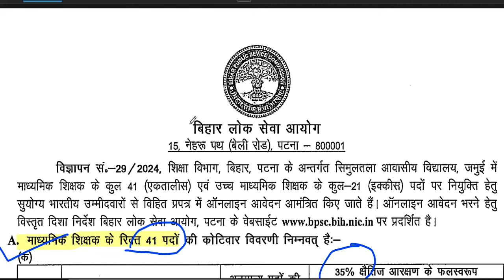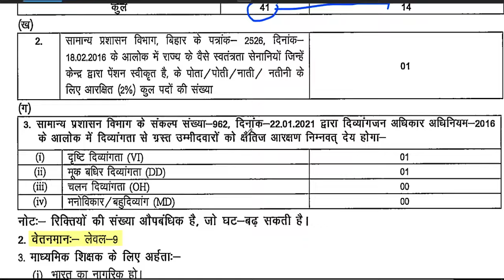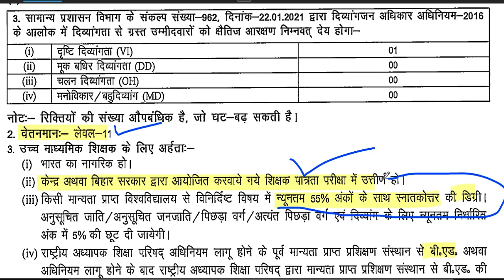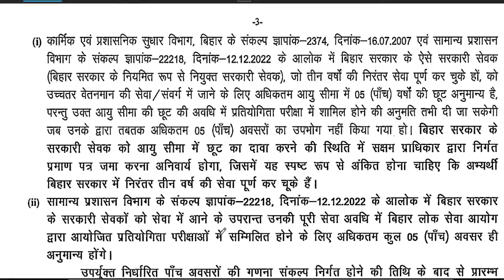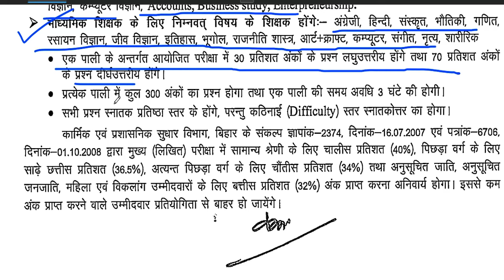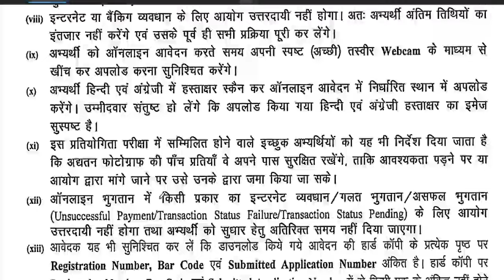सरकारी आवासीय विद्यालय शिक्षक भर्ती 2024 | वेतन 67700-70000 | आयु-25-40 | सभी राज्यों से आवेदन